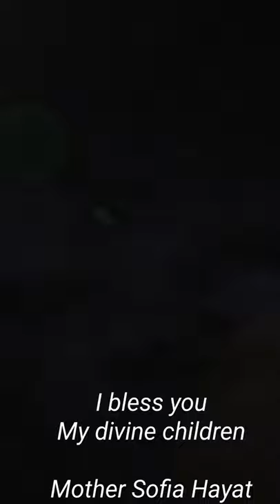CLEANSING MEDITATION WITH PALO SANTO AND CRYSTALS -Mother Sofia Hayat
Divine Sofia cleansing g meditation using crystals and pali Santo.